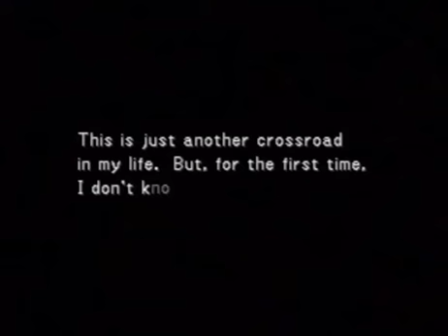Final Fantasy VIII (71) Rinoa's Decision